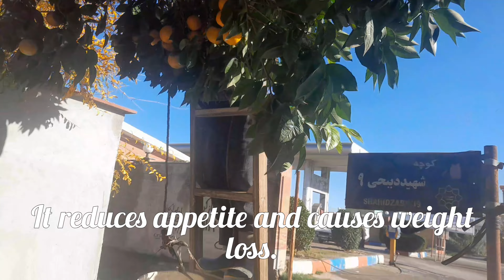۲۷ دسامبر ۲۰۲۳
The orange tree has many healing properties because of its fruits, which are called oranges. This fruit contains vitamin C, antioxidants and beneficial phytochemicals that can: 1. Strengthening the immune system: As a rich source of vitamin C, oranges can help strengthen the immune system. 2. **Reducing inflammation:** Especially considering the anti-inflammatory properties of phytochemicals in orange. 3. Maintaining heart health: Orange consumption may help reduce blood pressure and maintain heart health. 4. **Anti-oxidative damage:** Antioxidants in orange can be effective in dealing with oxidative damage in the body. 5. Digestive support: Orange consumption may help improve digestive function. It is important to consume in moderation and consult your doctor if you have any problems or illnesses.